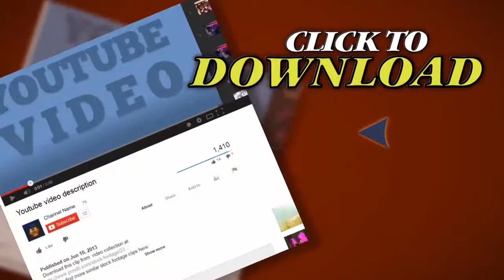Warehouse Supervisor 2. Stock Footage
Thank you for visiting our page Warehouse Supervisor 2. Stock Footage"